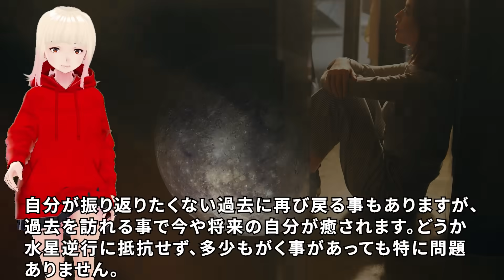【衝撃】特に12月半ばから厳しい状況になります！！ジョセフティテルの12月の予言がヤバすぎる！！2【驚愕】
今回はジョセフさんが火曜日恒例の予言とは別に配信した、12月の予言の2回目をご紹介します。